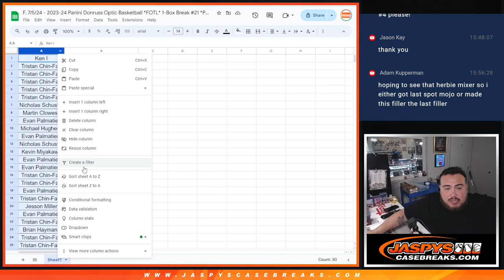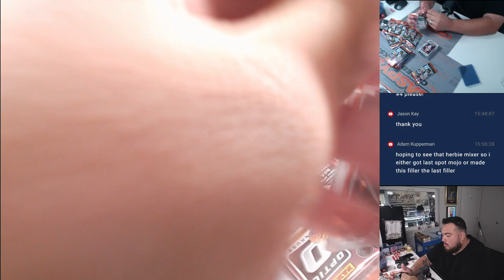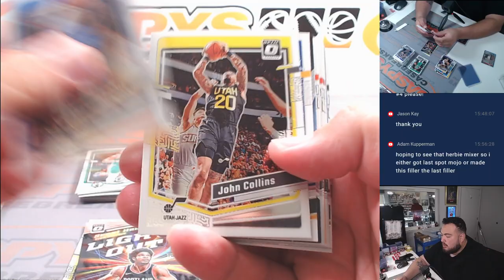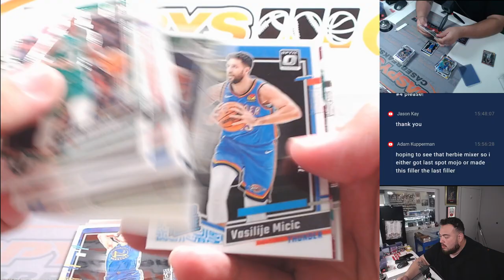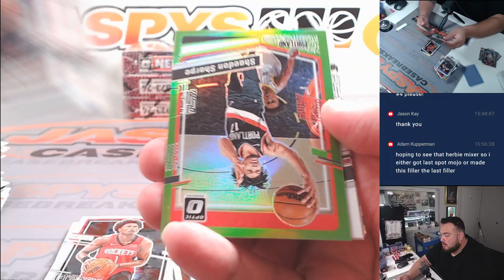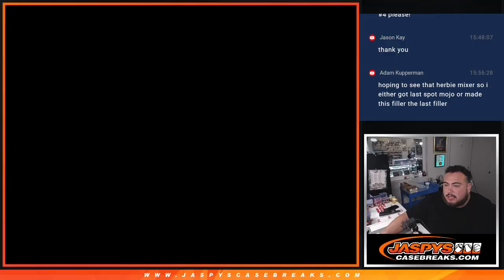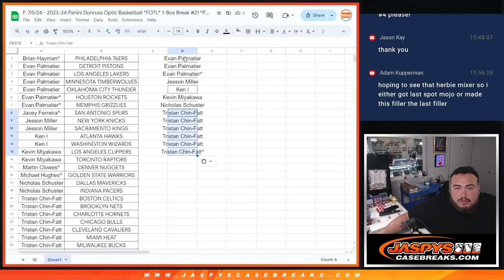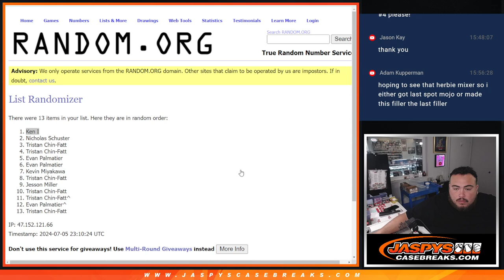F. 7/5/24 - 2023-24 Panini Donruss Optic Basketball *FOTL* 1-Box Break #21 *PYT*